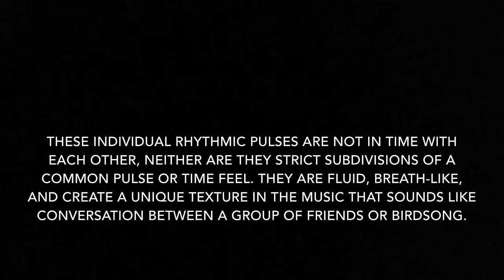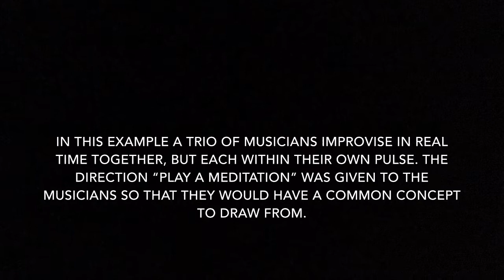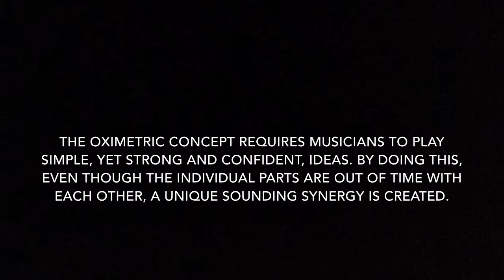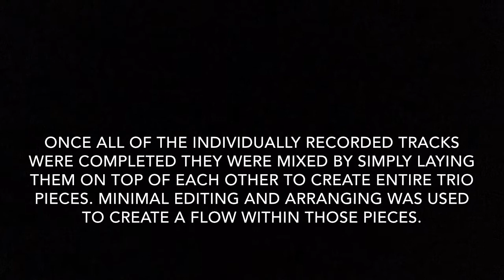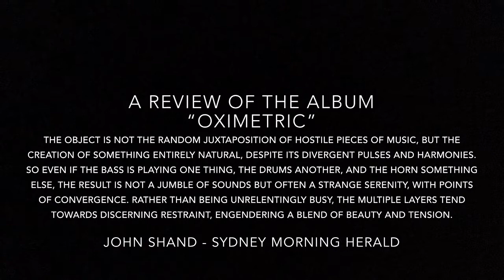The Oximetric Concept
Spike Mason - saxophone - all tracks

MATINS
Phil Slater - trumpet
Jeremy Borthwick - trombone
Mark Lau - double bass
Simon Barker - drums

CHASM
Aris Kartsonas - guitar
Gabe Hons - percussion
Sonia Kemps - bass

YOU ARE THE FUTURE
Henri Peipman - piano

9
Spike Mason - saxophone - piano - drums